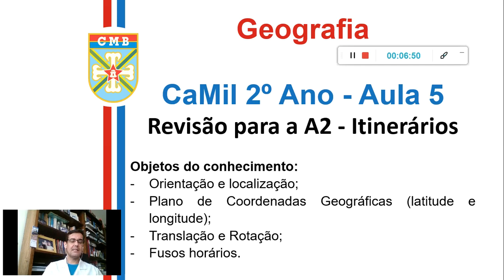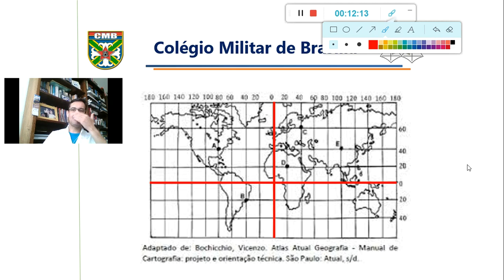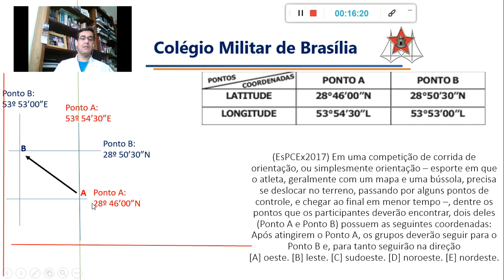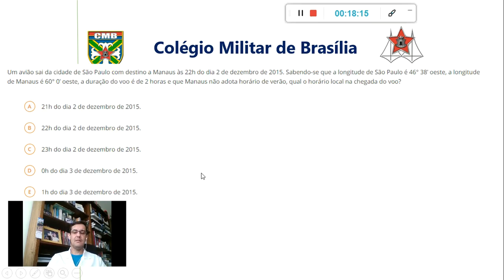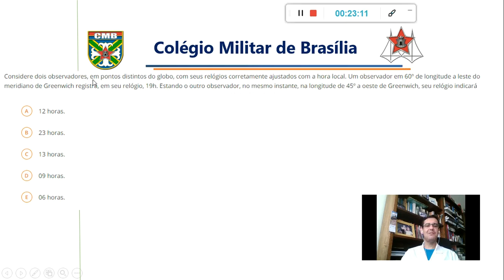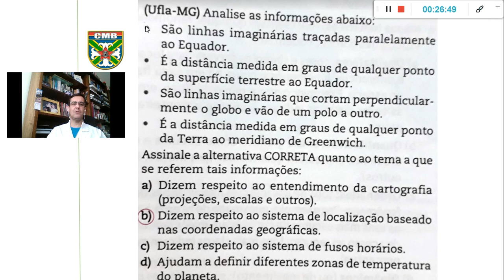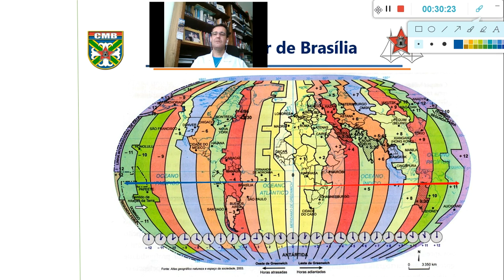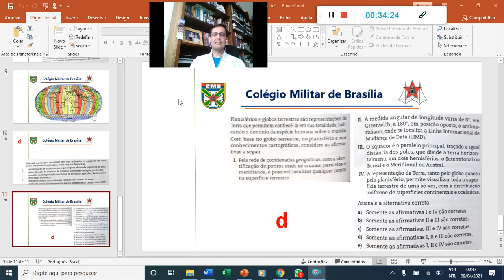Aula 5 Geografia CaMil 2oAno Revisão para a A2 12abr21